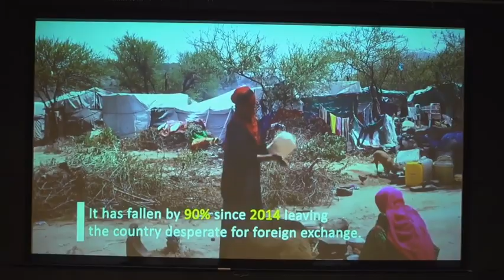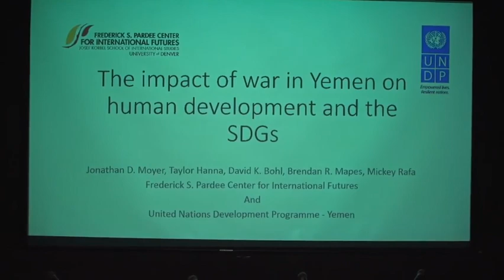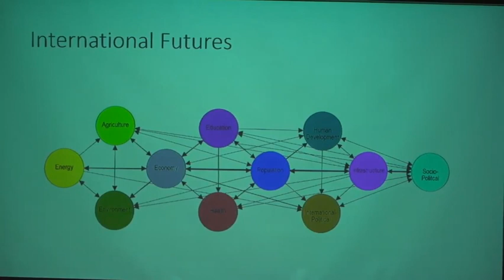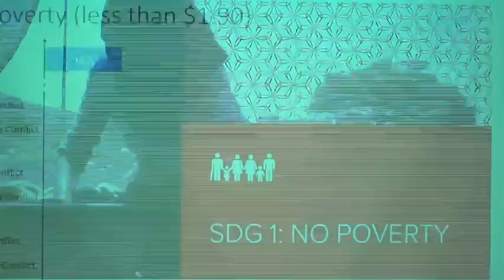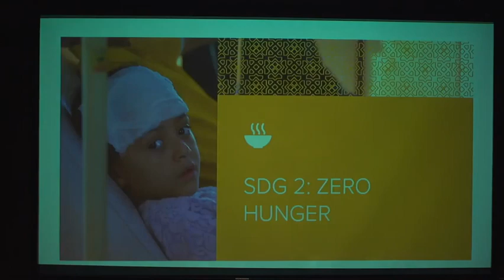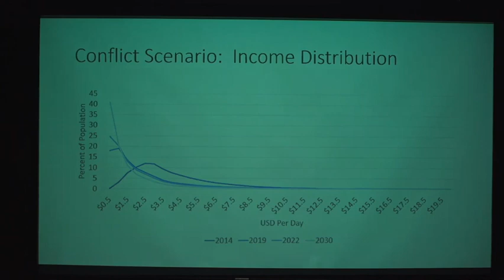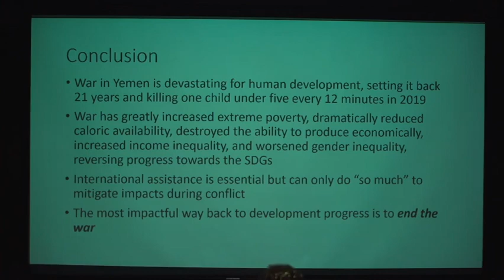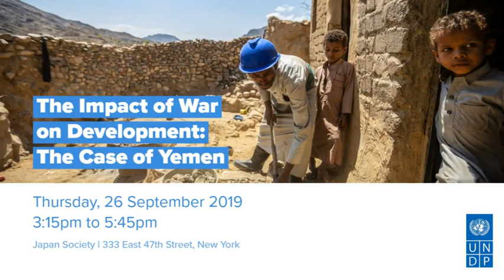Impact of War on Development: The Case of Yemen – New York Launch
Launch of UNDP Yemen’s second Impact of War report entitled Assessing the impact of conflict in Yemen on the achievement of the Sustainable Development Goals (SDGs)